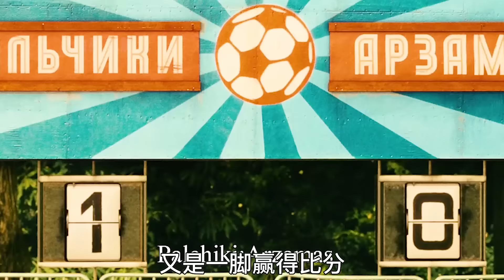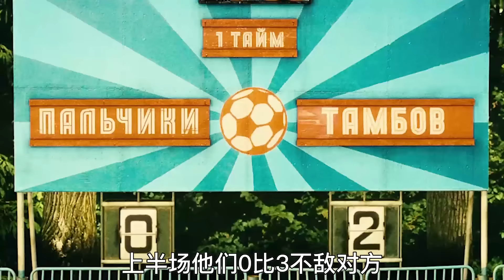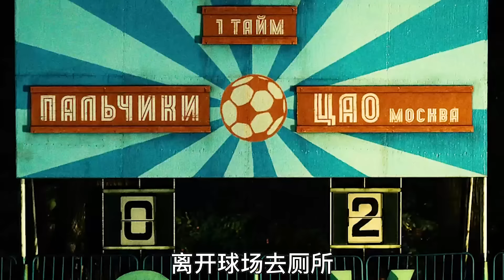教練為了盡快休假，找了12乞丐組成足球隊，不料乞丐們全是狠人！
《冒牌教练+小鞋子》